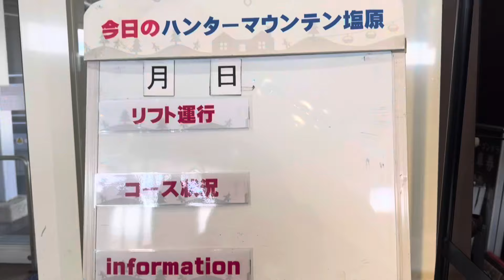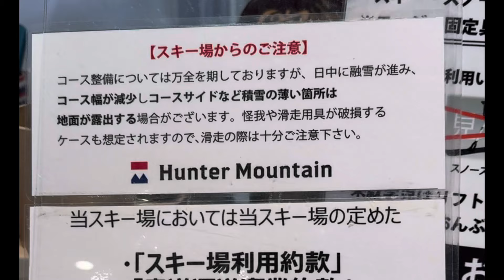オープン初日のハンタマを思い切り楽しんできた バーン状況や道路状況もお届け！2024-2025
今回のスノーボードはっちゃんねるは、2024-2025シーズンの営業初日を迎えたハンターマウンテン塩原でスノーボードを楽しんできた様子をお届け。
道路状況やバーン状況など、気になる現状を皆様にお見せします！

スノーボードはっちゃんねるでは、車 バイク スノーボードなど乗り物系の動画や、面白いと思える事を配信しています。

マウスガードや歯のお悩みはマスダ歯科医院

パーソナルトレーニングスタジオ
Function Junction イシトレ

身体メンテナンス　日光すこやか整骨院

車の事なら　田野自動車
VOLBOX ARROWS

アパレル　　HIXGILL

ランドクルーザー　ランドクルーザープラド　プラド
プラド150 150プラド　中期　150プラド中期　車
ランドクルーザー250 ランドクルーザー70
ハイラックス　ハイラックスサーフ　サーフ215
215サーフ　4runner suv 4wd 四駆　トヨタ　toyota
ハーレーダビッドソン　Harley-Davidson
スポーツスター　sportster xl883n xl883r
xl1200cx xl1200x xl1200n xl1200n xl883l
motorcycle motovlog バンス管
バンスアンドハインズ　バンス&ハインズ
vance&hines shortqhotsStaggered
モトブログ　ツーリング バイク　ハーレー
セロー　セロー225 ヤマハ　YAMAHA
GoPro gopro goprohero8 GoPro HERO 8
黒沢新　黒沢　新　スノーボード8ちゃんねる
スノーボードはっちゃんねる　黒沢
スノーボード プロスノーボーダー　カービング  グラトリ
フリーラン  スノーボードクロス　パウダー
薪ストーブ　薪割り　パシフィックエナジー
pacificenergy truenorth tn20 ガレージ　DIY
ハンターマウンテン塩原　ハンターマウンテン
ハンタマ　スノーボードスクール　スノボー
スノボ　スノボ男子　スノボ女子　スノボ初心者
スノボデビュー　スノボ旅　塩原　日光　那須塩原
越後湯沢　野沢温泉　戸狩温泉　猿ヶ京温泉
まんてん星の湯　ぽぱい　津南　湯沢　沼田
車中泊　アウトドア　キャンプ　薪ストーブ
バンクドスラローム　オリンピック
バンクドスラローム滑り方　バンクドスラローム大会
バンクドスラロームパラリンピック
パラリンピック　BANKEDslalom
バンクドスラローム板　バンクドスラロームボード
バンクドスラロームスキー　ヤフオク　ヤンマー
トラクター　AF-720 農業　農家　農機